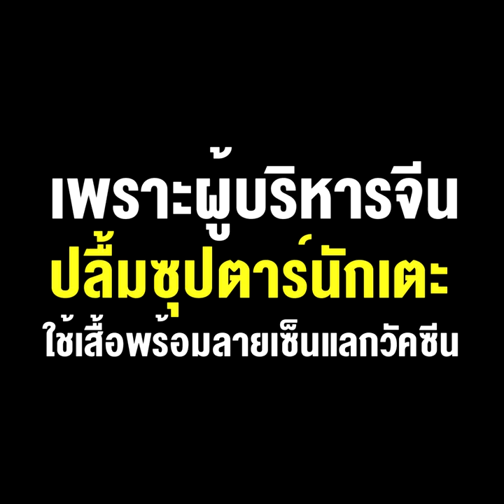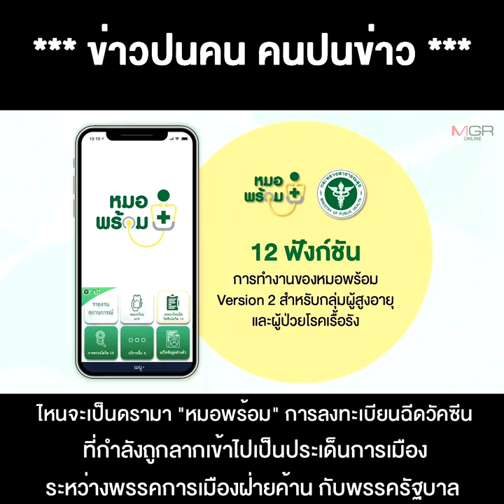"เมสซี-เนย์มาร์" ฉีดวัคซีน "ซิโนแวค" เบื้องหลังการได้มา เพราะผู้บริหารจีนปลื้มซุปตาร์นักเตะ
11/05/2021 "เมสซี-เนย์มาร์" ฉีดวัคซีน "ซิโนแวค" เบื้องหลังการได้มา เพราะผู้บริหารจีนปลื้มซุปตาร์นักเตะ ใช้เสื้อพร้อมลายเซ็นแลกวัคซีน
**"เมสซี-เนย์มาร์" ฉีดวัคซีน"ซิโนแวค" เบื้องหลังการได้มาเพราะผู้บริหารจีนปลื้มซุปฯตาร์นักเตะเบอร์หนึ่งโลกใช้เสื้อพร้อมลายเซ็นแลก